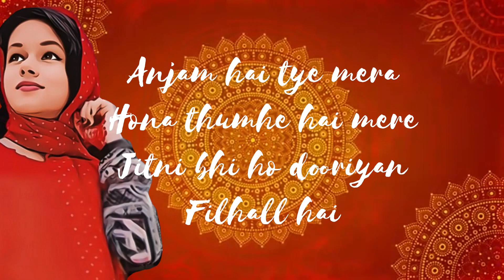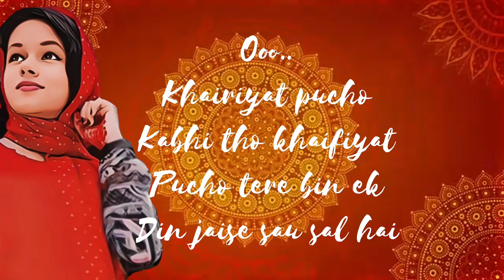Khairiyat pucho cover song💖|NICHUSVLOG